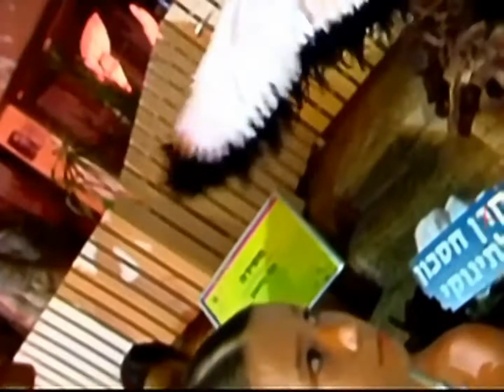MILS: מילס: 0312 -_-))